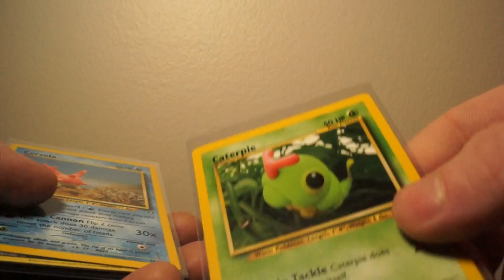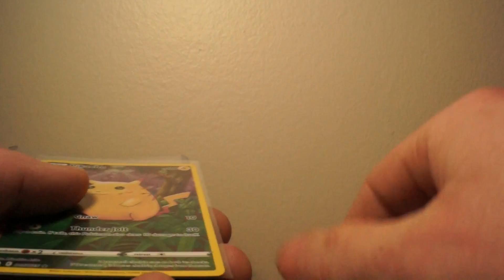Yuka Morii mail day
Some of my favorite card artwork. Plus bonus pikachu